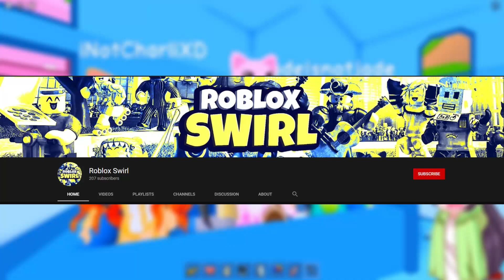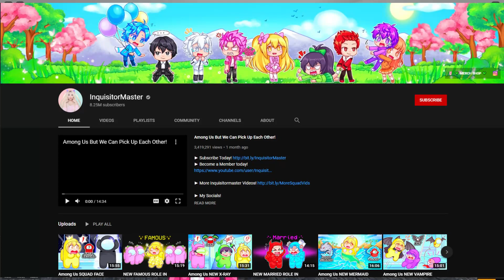Zach and InquisitorMaster are BREAKING UP?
Today we're looking at Zach and InquisitorMaster are BREAKING UP?